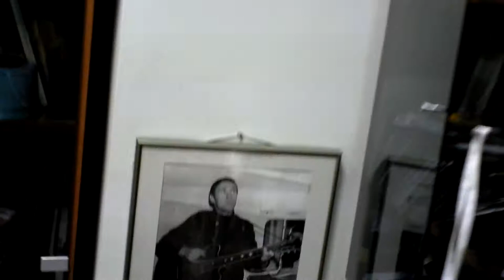10-20-2011 - галерея "Ходынка": встретились!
Москва, выставочный зал "Ходынка", 2011

снялось по случаю

в кадре: Александр Чистяков, Олег Петрович Фёдоров, Максим Василенко, Владимир Высоцкий, Вениамин Смехов... служебное помещение галереи...